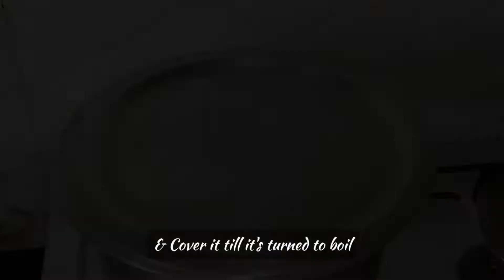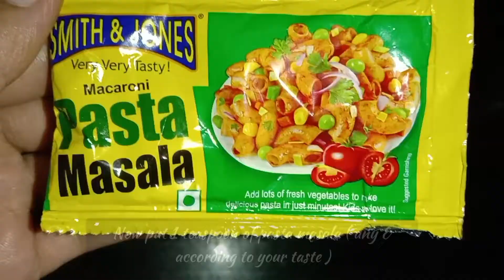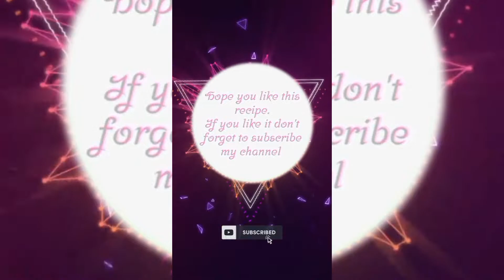पास्ता बनाने का सबसे आसान तरीका | घर पर बनाएं नए स्टाइल का पास्ता | Easy Recipe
पास्ता बनाने का सबसे आसान तरीका || घर पर बनाएं नए स्टाइल का पास्ता || Easy Recipe || By RS Food Channel
Or haan guys mujhe Instagram par bhi zaroor follow karen.